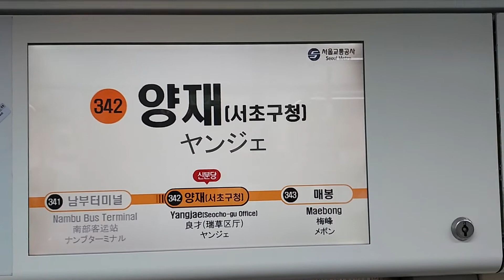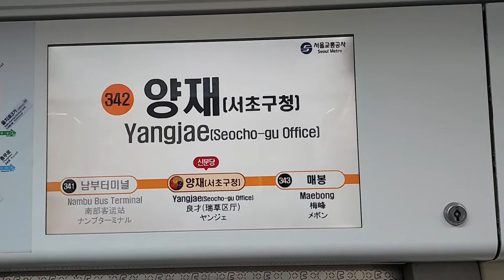서울교통공사 3호선 양재역 안내방송